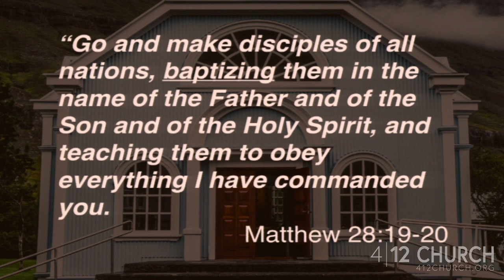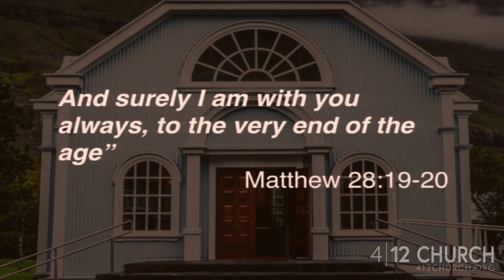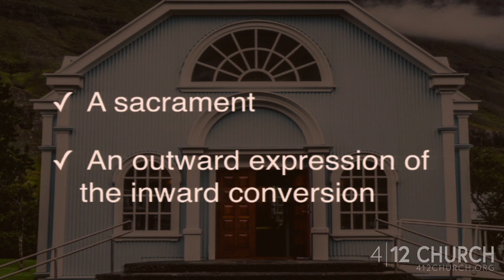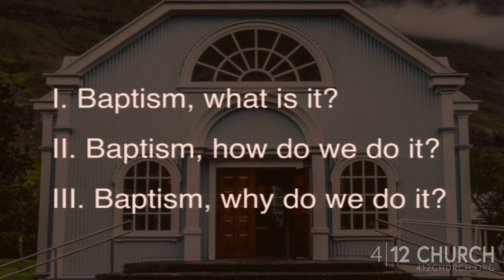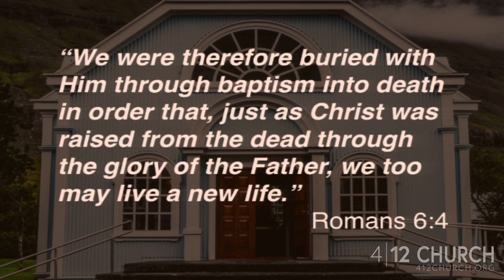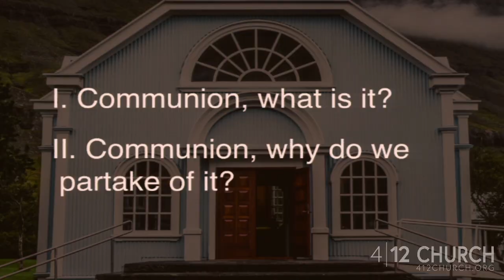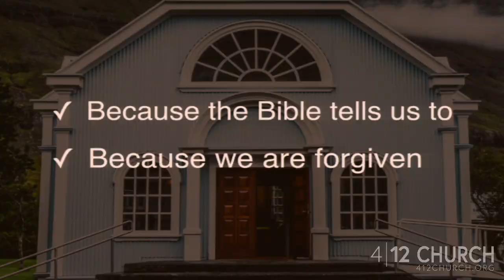Pastor Tom Hughes: Why Church? | Baptism & Communion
Our desire is to impact our city, state, country and the world beyond!
if you would like to help support this ministry and to help us reach people

WHERE DOES 4|12 COME FROM?
and what does it mean to win, disciple, and send?
WIN | Sharing the Gospel & watching Jesus transform lives
 “Nor is there salvation in any other name by which we must be saved” - Acts 4:12
DISCIPLE | Developing our relationship with Jesus & each other
 “The Word of God is living & powerful…” - Hebrews 4:12
SEND | Living as ambassadors of the Gospel
 “For the equipping of the saints for the work of the ministry…” - Ephesians 4:12